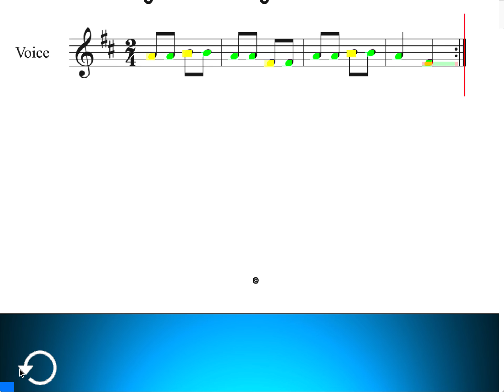Music Sight Reading SLO K Check #3